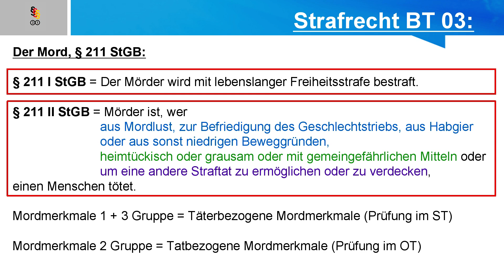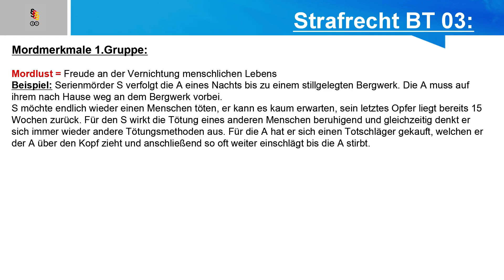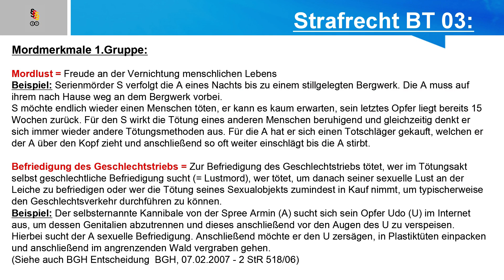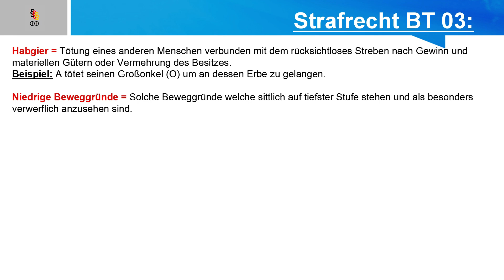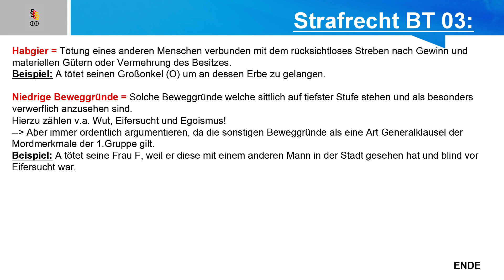§ 211 StGB Mord - Strafrecht BT 03